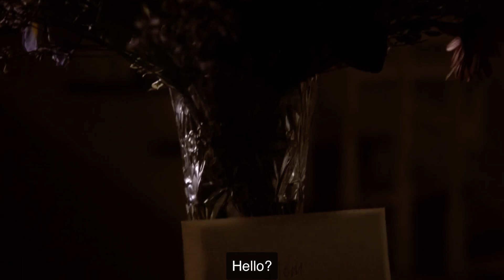TVD 2x14 - Jeremy kisses Bonnie / Tyler Leaves